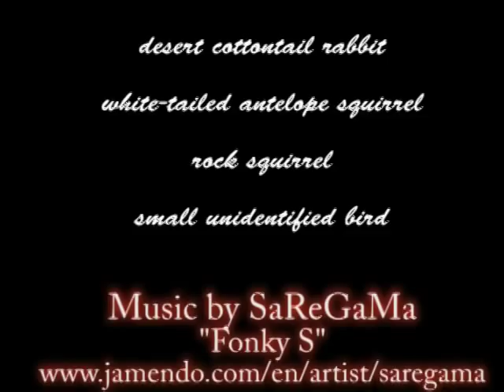Battle at Quail Block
If you think the Battle at Kruger was the ultimate for interspecies conflict, watch this!  Filmed in the Serengeti of Arizona -- the Sonoran Desert (Spring, 2008).  Music by SaReGaMa.